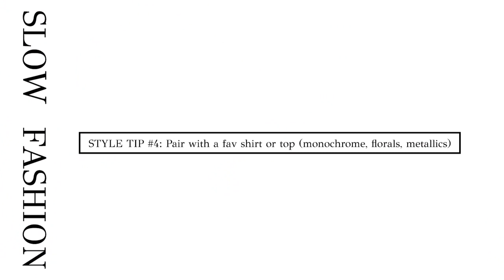SPRING LOOKS - STYLING SHORTS ( + Hubby's UNEXPECTED WARNING!) | Sustainably Stylish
In this video, I am showing the multiple ways I style the few shorts that have made it into my closet. Then the unexpected appearance and warning happened!

Click THUMBS UP if you have learned something or enjoyed the video and leave a comment to let me know.

~ SUSTAINABILITY TIPS ~
1. Shop/Consume less
2. Look into your family members/friends closet for pieces they no longer wear
3. Shop your closet
4. Thrift
5. Swap
6. Borrow/Loan/Rent
7. Rewear
8. Repair
9. Recycle
10. Upcycle - Pimp/Flip your closet pieces
11. Repurpose
12. In a nutshell, promote and embrace slow and circular fashion
~ Sustainable Leather Tips ~
1. Buy leather from brands that are ethically and environmentally conscious ;
2. Buy from brands that are transparent about where they get their leather hides;
3. Check to ensure the leather is vege-tanned and not chrome-tanned;
4. Buy leather that are source from meat animals;
5. Shop vintage or buy second hand (thrift) to reduce the production of leather.
~ TYPES OF LEATHERS TO LOOK FOR ~
MUSHROOM LEATHER (e.g. Mylo)
CACTUS LEATHER
APPLE LEATHER (e.g. Frumat)
PINEAPPLE LEATHER (e.g. PIÑATEX - VEGAN LEATHER ALTERNATIVE but not 100% biodegradable - petroleum based)

~ COMPANIES TO BUY FAUX LEATHER ITEMS FROM ~
Bolt Threads
Boyish
Womsh
NAE
Nomadic State of Mind
Stella McCartney
Desserto
Samara
Sampla (Footwear)